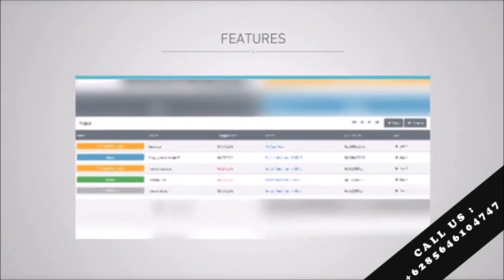invoice online lengkap system terbaru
Sebuah system invoice lengkap dengan online technology memungkinkan akses via smartphone android iphone anda secara langsung.
Mudah digunakan dan kompleks dalam kebutuhan melakukan penawaran , menerbitkan invoice dan faktur pajak penjualan , report dan status tender project yang anda kerjakan hingga laporan laporan detail tersedia.